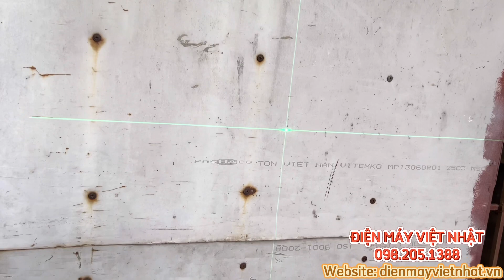Máy cân bằng laser Laisai LSG686SPD chính hãng, tặng chân INOX 1m2-Giá 2860k baoship-LH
ĐIỆN MÁY VIỆT NHẬT
- Chuyên cung cấp các loại dụng cụ cầm tay chính hãng, giá cả hợp lý, bảo hành uy tín
- Địa chỉ: 115 Ngõ 2 Ngọc Thuỵ, Long Biên, Hà Nội

Máy cân bằng laser tia xanh Laisai LSG686SPD với ánh sáng tia xanh mạnh mẽ là một trợ thủ đắc lực cho công trình thi công thiết kế ngoài trời, các công trình ngoại thất với cường độ ánh sáng mạnh.

Cấu tạo đơn giản máy Laisai LSG686SD khá đơn giản
Là phiên bản cải tiến của LSG-686, máy cân bằng laser Laisai LSG-686SD được trang bị đầu máy bọc cao su giúp chống va đập hiệu quả, chống chịu được các tác động từ bên ngoài như nắng gió hay bụi bẩn tại công trường khắc nghiệt.

Bên cạnh thiết kế cứng cáp, máy cân bằng laser Laisai được thiết kế với các phím chức năng được ký hiệu rõ ràng giúp việc vận hành đơn giản và nhanh chóng hơn
Sản phẩm bao gồm nhiều phụ kiện đi kèm như thân máy, hộp máy, bộ pin, bộ sạc pin, kính bảo vệ và dây đeo, đáp ứng tốt nhất nhu cầu sử dụng của người dùng.

Máy được thiết kế đặc biệt với chức năng chống sốc, chống bụi và chống nước.., làm việc tốt ở những môi trường khắc nghiệt, môi trường độ ẩm cao, môi trường nhiều bụi đất. Thiết kế trụ máy rất linh động, có thể xoay 360°

Máy laser Laisai LSG686SP trang bị tia xanh sắc nét
Laisai LSG686SP là dòng 5 tia xanh sử dụng diot laser công nghệ hiện đại cao, cho phép phát ánh sáng xanh khác với loại truyền thống, đáp ứng tốt khi sử dụng ở ngoài môi trường ánh sáng mạnh nhưng lại không ảnh hưởng nhiều đến thị lực người sử dụng.

Sản phẩm thích hợp dùng trong môi trường cả trong và ngoài trời với các ứng dụng đa dạng như lắp đặt, thi công nội thất hay lát sàn, tường hay ứng dụng chuyên sâu như giám sát, đo đạc, kiểm tra chất lượng công trình...
Máy laser Laisai LSG686SD tích hợp nhiều tính năng đi kèm
Bên cạnh các tính năng kể trên, máy cân bằng laser 5 tia xanh Laisai LSG686SD còn tích hợp nhiều tính năng đi kèm với giúp công việc của bạn tiện dụng hơn:

Tính năng khóa tia laser của máy còn hỗ trợ, giúp cho việc thi công cầu thang và đường chéo trở nên đơn giản hơn. Với tính năng này, thiết bị của bạn cũng được bảo vệ tốt hơn, tránh tình trạng sai số trong quá trình di chuyển.
Máy có tính năng tự cân bằng, cảnh bảo khi vượt quá phạm vi cân bằng giúp người dùng dễ thao tác hơn. Ngoài ra, Laisai LSG 686SPD còn có âm thanh cảnh báo, nếu không được cân bằng thiết bị sẽ xuất hiện tiếng kêu "Bíp".

Phụ kiện đi kèm:
Hộp đựng, Thân máy, Kính laser , Pin 3*AA , Sạc pin, dây đeo, chân inox cao 1m2 (ưu đãi duy nhất chỉ có tại Điện máy Việt Nhật)